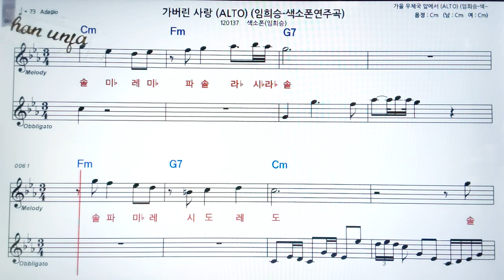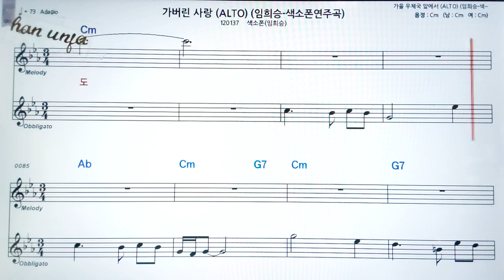가버린 사랑/임희승💖색소폰 오부리 반주 악보